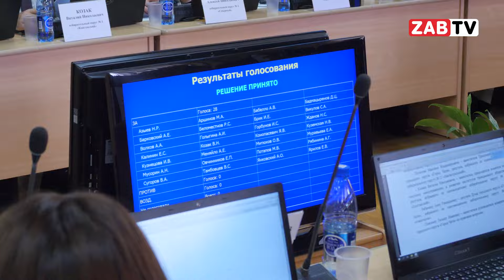Дума: город занял денег и объявил конкурс на кресло мэра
Первое заседание Думы VIII созыва началось с торжественной раздачи удостоверений депутатам. Затем  внимание переключилось на  бюджет
Куда пойдут деньги?
-  Проект "Добрые дела",
-  выплаты в сфере образования,
-  ЖКХ,  где город  решил взять кредит в 350 миллионов рублей у Каларского района,  чтобы спасти  "Дорожно-мостовое строительное управление" от банкротства.
Вопрос к депутатам:  сможет ли Чита отдать кредит?
Ответ:  увеличится доля отчислений от налога на доходы физических лиц в бюджет  Читы с 15% до 21%, что позволит покрыть расходы на  дороги.
Еще одна интрига:  конкурс на должность мэра Читы!
Что известно?  Прием заявок с 28 октября по 26 ноября 2024 года,  итоги - 17 января 2025 года.
Сколько кандидатов?  "Больше одного".
В  видео:  подробности о бюджете,  кредите,  конкурсе на должность мэра и  ответы на  вопросы журналистов.

Городская Дума собралась на первом заседании. Далее в сюжете изменения в бюджете города, конкурс на должность нового мэра, ну и радостные лица народных избранников, получивших значок и депутатское удостоверение.